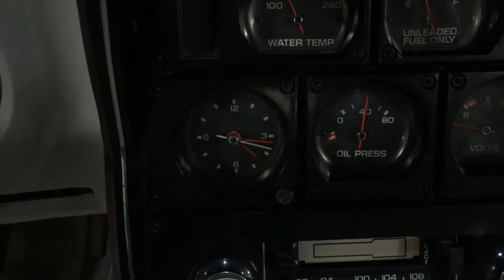1977 Chevrolet Corvette - LOW MILES